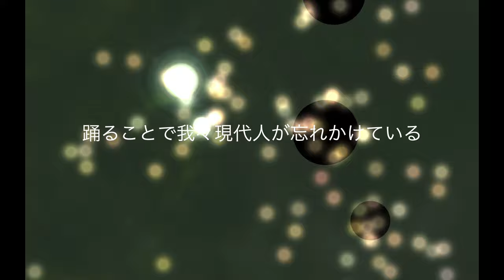DJ時代に作った３拍子のビートダウン【 DTM 】Time & Space / dj.sou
クラブDJ時代にDTMで作った３拍子のダンストラックです（Detroit風 Beatdown）
Time & Space / dj.sou

AudioやJazz を始め、男の隠れ家、釣りなど、オヤジの遊びについて発信していきます。

ターンテーブル：Garrard Model 301
トーンアーム（St）：Ortofon RMG-212 オリジナル
トーンアーム（Mono）：Ortofon RF-297 復刻
カートリッジ（St）：Ortofon SPU-G 初期（30万台）
カートリッジ（Mono）：Ortofon A-25 (HMV) type Egg Shell
CMトランス（St）：Jorgen Schou JS No.41 初期型・赤ドット
CMトランス（Mono）：Jorgen Schou JS No.251 初期型・赤ドット
プリアンプ：McIntosh C29
パワーアンプ：Mcintosh MC2505
スピーカーシステム：Altec 848A FLAMENCO
スーパーツイーター：Fostex T500A mk III (Mundorf Evo650-0.22μF)
ラインケーブル：BELDEN  8412
スピーカーケーブル：4N純銀単線 1.6mm
クリーン電源：IsoTek EVO3 SIGMAS
音質改善機器：AUG-LINE TERMINATOR LINE CONDITIONER
レコーダー：TASCAM PCMレコーダー DR-40

ソース：Mac Book Pro 13インチモデル（Musicアプリ再生）
DAコンバーター：RANE ONE (24bit 48kHz)
パワーアンプ：QUAD 405
スピーカーシステム：ALTEC 838A CARMEL
スーパーツイーター：Fostex T925A (Mundorf Evo650-0.10μF)
サブウーファー：Fostex  CW250D
ラインケーブル：NEUMANN製 MICケーブル
スピーカーケーブル：WE 1940’s  20awg 絹巻エナメル単線
電源トランス：CSE TX-1000 アイソレーション バランスフォーマー

/// 簡易出張用システム ///
ソース：Mac Book Pro 13インチモデル（Serato DJ Pro再生）
スピーカーシステム：Electro-Voice SENTRY V
スピーカーケーブル：AE線1.2mm

/// 文化振興室 Main System ///
turntable：Garrard Model 301
tone arms（St）：Ortofon RMG-212 original
tone arms（Mono）：Ortofon RF-297 (80's Reissue)
cartridges（St）：Ortofon SPU-G initial type（300000's）
cartridges（Mono）：Ortofon A-25 (HMV) type Egg Shell
mc transformer（St）：Jorgen Schou JS No.41 initial type・red dot
mc transformerMono）：Jorgen Schou JS No.251 initial type・red dot
preamplifier：McIntosh C29
power Amplifier：Mcintosh MC2505
speaker system：Altec 848A FLAMENCO
super tweeter：Fostex T500A mk III (Mundorf Evo650-0.22μF)
line cable：BELDEN  8412
speaker cable：4N pure silver wire 1.6mm
clean Power: IsoTek EVO3 SIGMAS
option：AUG-LINE TERMINATOR LINE CONDITIONER
recorder: TASCAM PCM recorder DR-40

/// PC Audio System ///
da converter：RANE ONE (24bit 48kHz)
power Amplifier：QUAD 405
speaker system：ALTEC 838A CARMEL
super tweeter：Fostex T925A (Mundorf Evo650-0.10μF)
subwoofer：Fostex  CW250D
line cable：NEUMANN microphone cable
speaker cable：WE 1940’s  20awg (silk scroll Enameled single wire)
power transformer: CSE TX-1000 isolation balance former

/// mobile System ///
power amplifier：QUAD 405
speaker system：Electro-Voice SENTRY V
speaker cable：AE wire 1.2mm